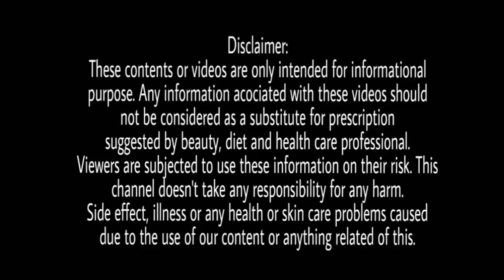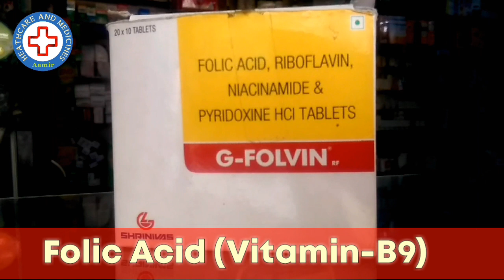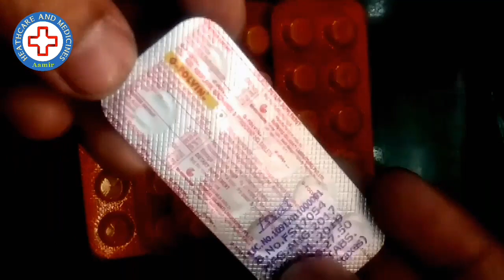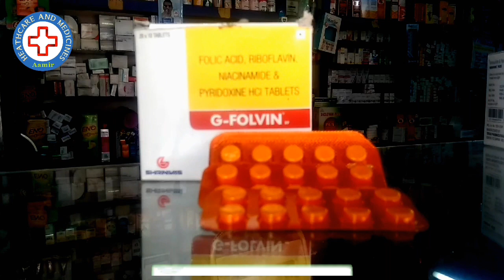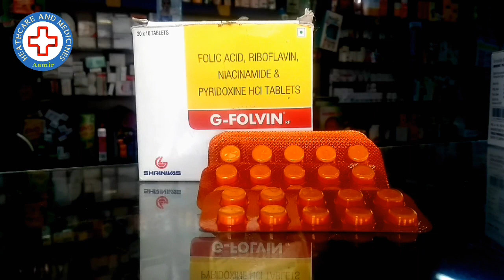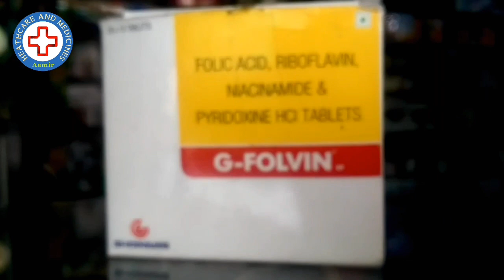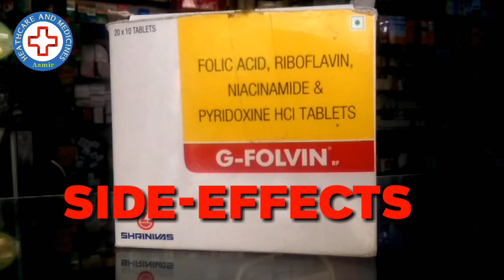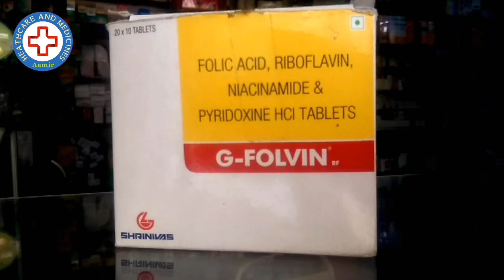G Folvin Tablet Uses In Hindi | Vitamin B Complex Benefits In Hindi | G-Folvin Review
G Folvin Tablet Uses In Hindi | Vitamin B Complex Benefits In Hindi | G FOLVIN REVIEW By HEALTHCARE AND MEDICINES
About video:
Iss Video Me Ham Aap Ko G FOLVIN Tablet  Ke Baare Me Poori Jaankari De Rahe Hai,
G Folvin Tablet Kya Hai G Folvin Ke Sare Fayde Aur Iske Kya Kya Side Effect Ho Sakte Hai Iske Baare Me Bhi Poori Jankari Iss Video Me Di Gyi Hai.
G-Folvin Tablet Ke Fayde Aur G FOLVIN Tablet Me Koun-Koun Se Vitamin Hai Aur Uske Kya Fayde Hai Ye Aapko Video Poora Dekhne Ke Baad Samajh Me Aa Jayega,
So Please Video Ko Poora Jaroor Dekhiye Aur G Folvin Tablet Aur Vitamin B complex Tablet Hame Kyun Lena Chahiye Ye Samajh Jayiye.
Ye sab jaankari hai iss video me to please ye video poora Jaroor dekhiye..
ingredients:
Folic Acid
Riboflavin
Niacinamide
Pyridoxine